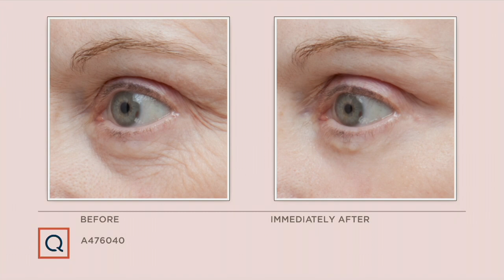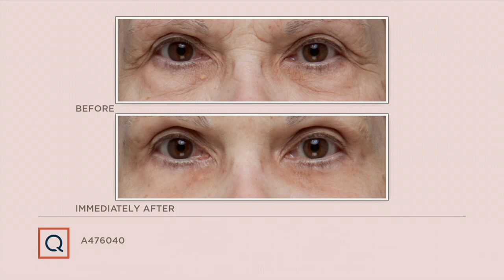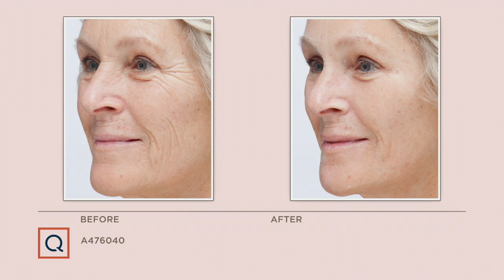Peter Thomas Roth Instant FirmX Eye, 1-oz with Brush and Gift Bag on QVC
Peter Thomas Roth Instant FirmX Eye, 1-oz with Brush and Gift Bag

Peter Thomas Roth Instant FirmX Eye, 1-oz with Brush and Gift Bag. Includes: (1) Peter Thomas Roth Instant FirmX Eye, 1-oz, (1) Gift Bag and (1) Brush.